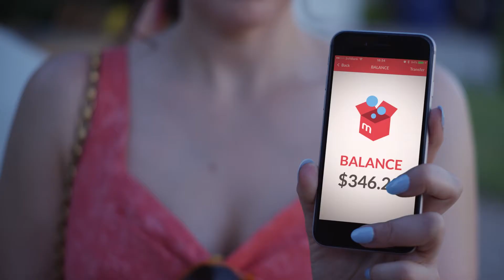Garage Sale (Extended Cut)